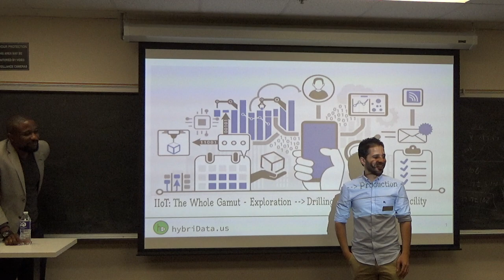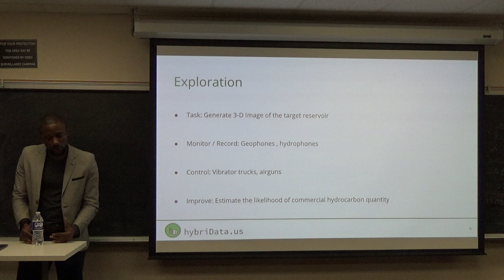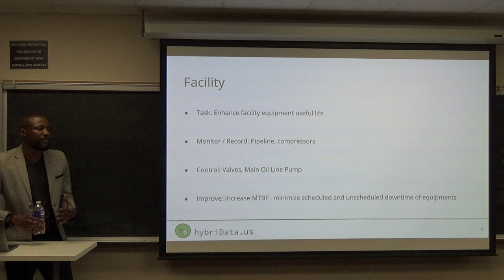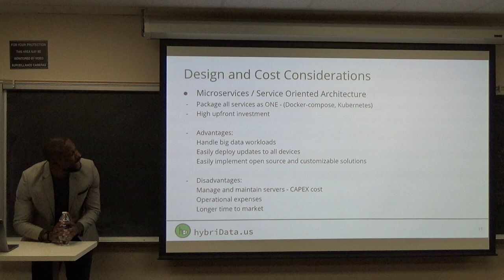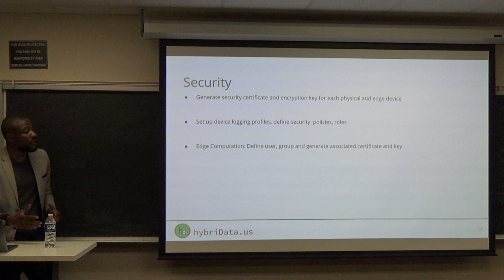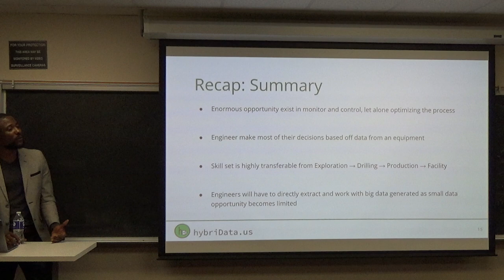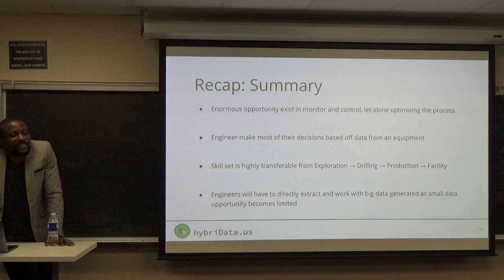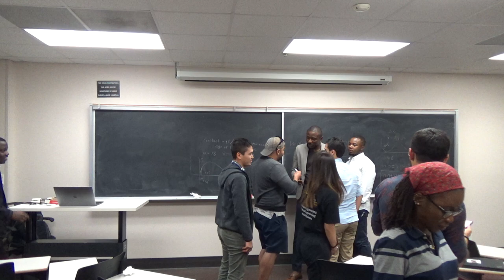IIoT: The Whole Gamut - Exploration -- Drilling -- Production -- Facility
Hybrid Data Solutions' Principal Engineer and Scientist sharing practical end to end IIoT knowledge with USC SPE student members and engineering professionals at University of Southern California